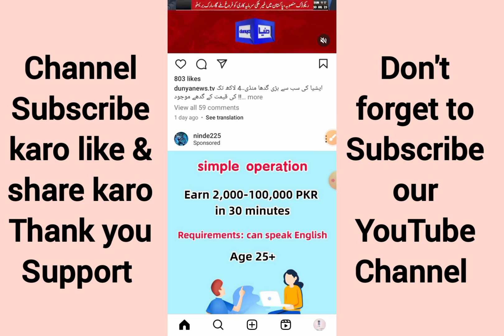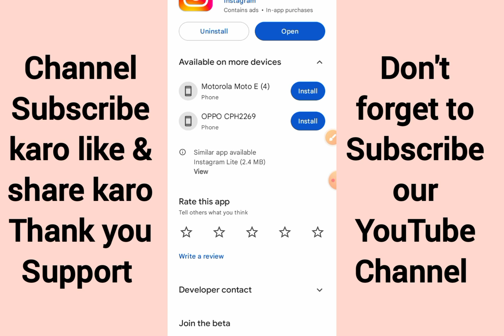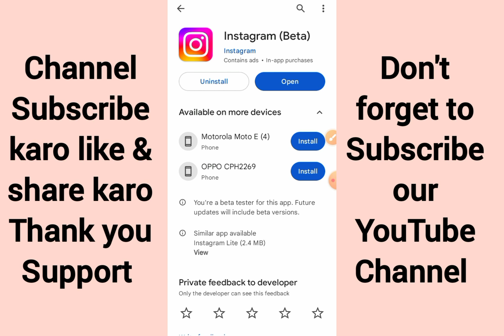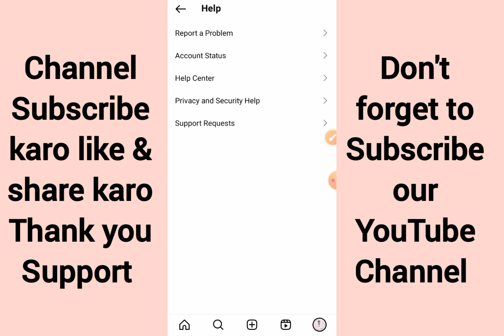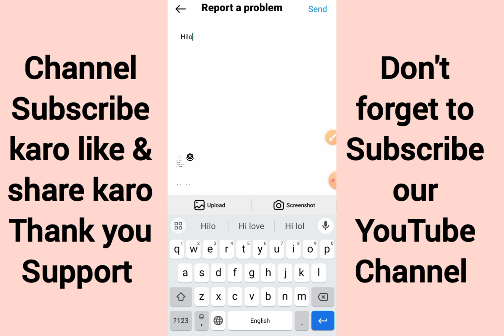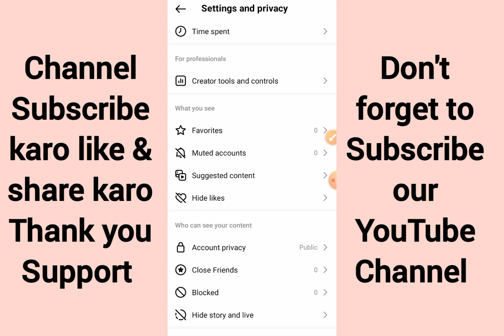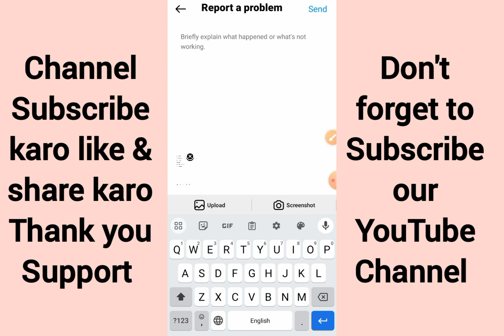Instagram new update || Instagram broadcast channel || Create channel on instagram update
instagram broadcast

instagram channel show nahi ho raha hain

instagram broadcast channel not showing problem

how to get broadcast chats on instagram

how to create broadcast channel on instagram